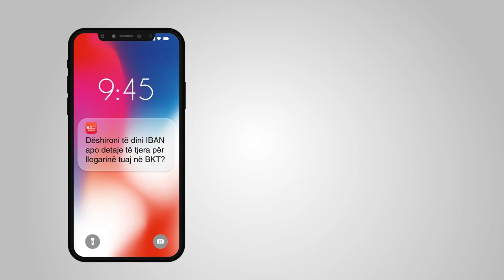BKT – Informacion rreth llogarisë tënde nëpërmjet BKT Smart